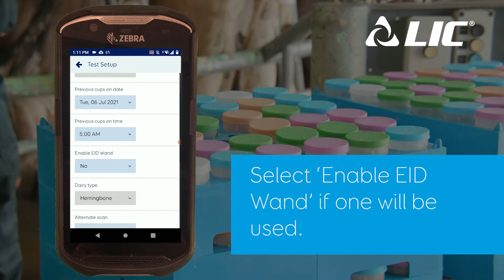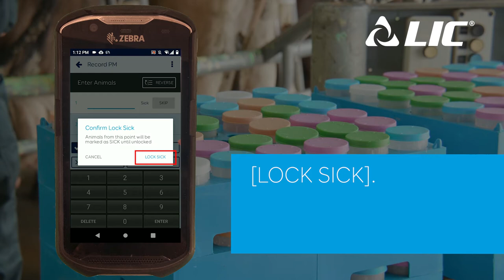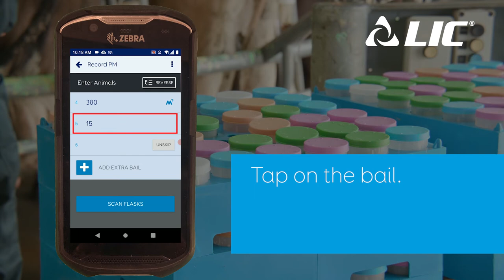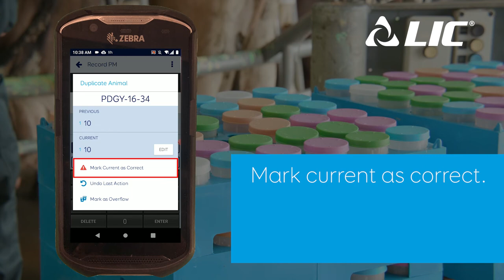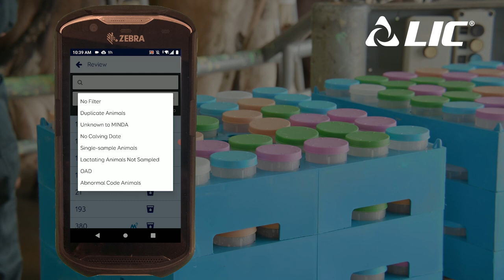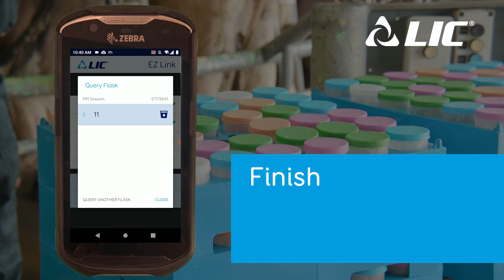EZ link for Herringbone Sheds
An instructional video showing the basics in using the LIC EZ Link device during a LIC Herd Test in a Herringbone Shed.
This video features the Zebra device, available from the 2021/22 season.